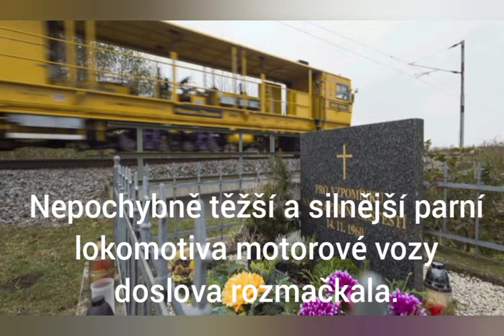Stéblová 1960 (Minidokument)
Věnováno obětem nejtragičtější železniční nehody na našem území - Stéblová 1960.

Fotky použité ve videu nejsou moje když napíšete na Google: Stéblová 1960,
 tak je tam najdete.

Editor: YouCut

Zdroj: Wikipedie